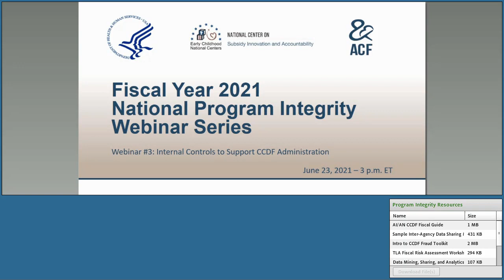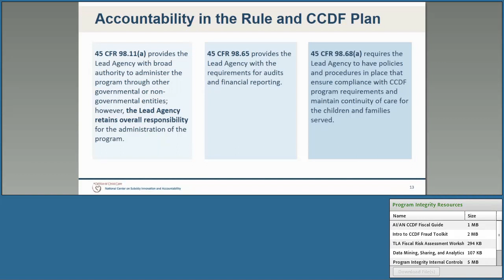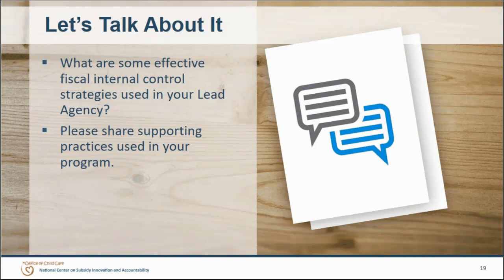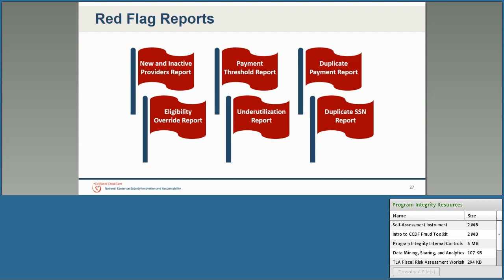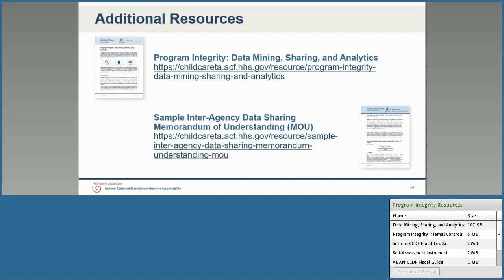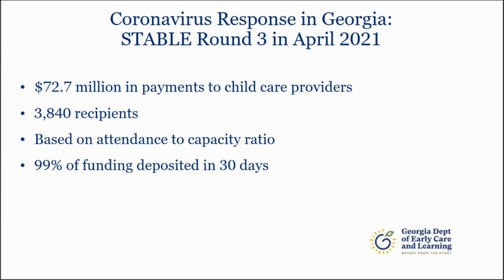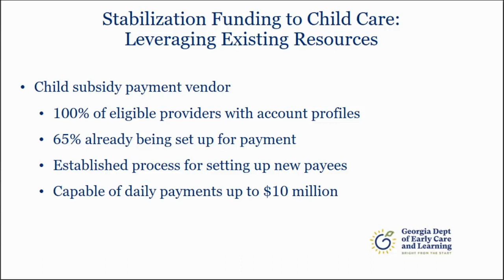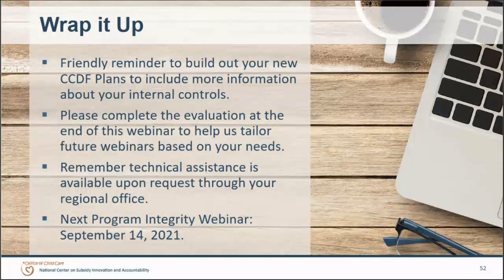FY'21 National Program Integrity Webinar Series #3: Internal Controls to Support CCDF Administration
This webinar provided Lead Agencies with an understanding of what internal controls are and why they are so important, provided examples of how internal controls support fiscal, policy, and process decisions for CCDF, and introduced some of the tools that can be used to evaluate how well internal controls are working.  The webinar also highlighted the experience of Georgia’s use of internal controls to successfully administer grants and contracts for CCDF.